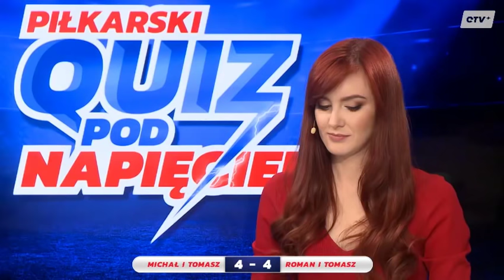Po czym jest Tomasz Hajto?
Regulacje prawne:
Powyższy film jest fragmentem nagrania programu utworzonym w celach humorystycznych, aby zaprezentować ciekawy urywek.